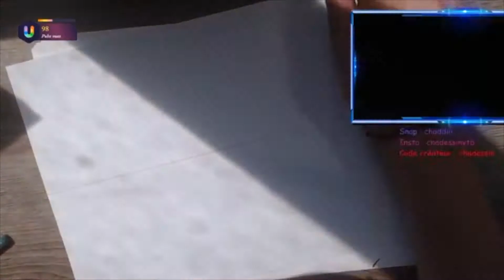MEU DESENHO FORTNITE TEMPORADA 9 !